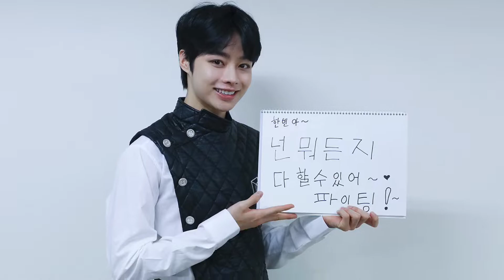I-Land Quest fan-made video for Niki, jay and Hanbin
Dedicated to I-LAND contestant , fan made video for I-LAND contestants #  thanks and courtesy of Mnet YouTube # Weverse App# Big Hit ( ctto  photo and videos)disclaimer :Featuring I-LAND applicant at I-LAND variety show on Weverse app # Viki.com Korean country.